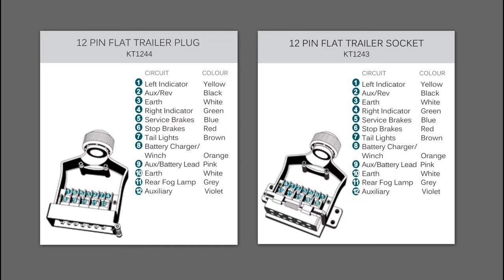12 Pin Metal Trailer Plug & Socket Wiring Demonstration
The ‘World First’ 12 Pin Metal Trailer Plug and Socket is manufactured using quality alloy making this particular range a popular towing solution in the 4x4 and trucking markets.

The Trailer Plug & Socket are tough, durable and built to withstand harsh weather conditions and environments for example; operating by coastal waters where corrosion could normally be a problem. KT uses corrosion proof alloy in all metal trailer plugs to prevent this issue.